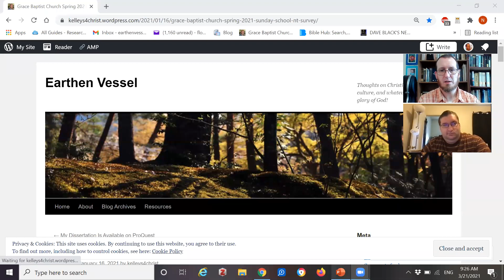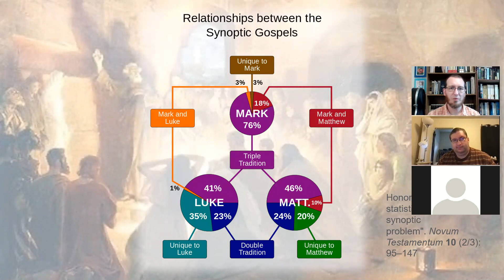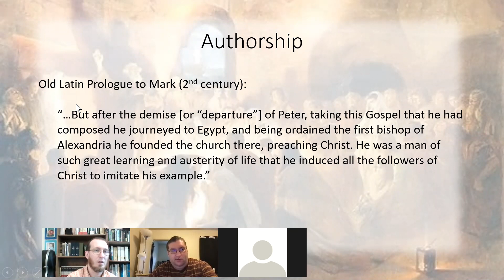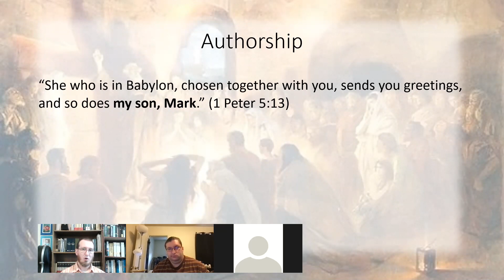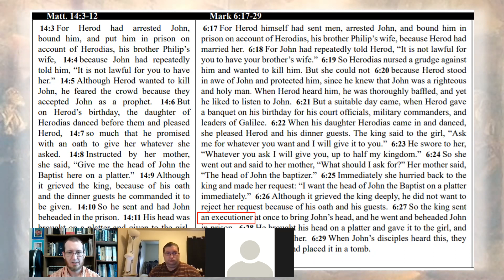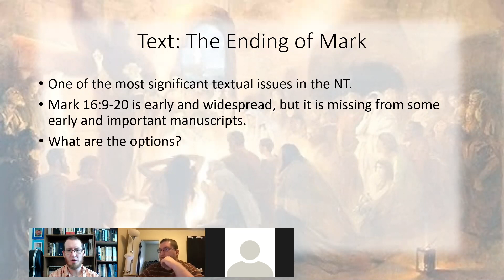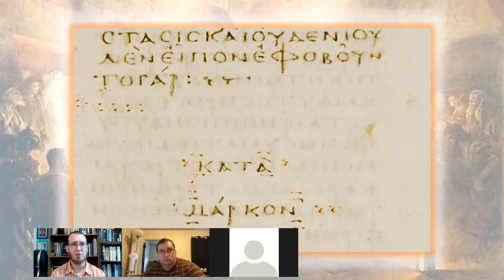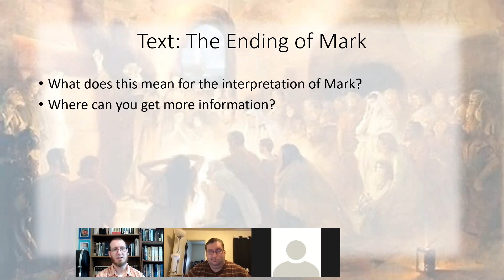GBC NT Survey 9 (3.21.21)